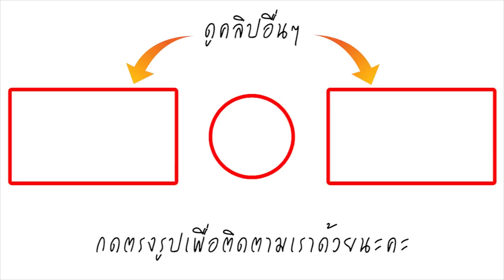เผือกกันให้สุดๆ! ชาวเน็ตเผยเจอ ศรราม-ติ๊ก ล่าสุด ก่อนมองไปที่ท้องฝ่ายหญิงชัดๆ ป่องหรือไม่?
ทำเอาแฟนๆอยากรู้ไปตามๆกันทีเดียว หลังก่อนหน้านี้มีคอมเม้นต์ของแฟนคลับเข้ามาคอมเม้นต์ในอินสตาแกรมของสาว ติ๊ก บิ๊กบราเธอร์ ว่า "ขอให้เบบี๋ น่ารักน่าชังนะคะ , ช่วงนี้พี่ติ๊กต้องงดออกกำลังกาย รักษาสุขภาพจะได้แข็งแรงทั้งพี่และเบบี๋นะคะ" ซึ่งหลังจากมีชาวเน็ตคอมเม้นต์ข้อความดังกล่าว ก็ทำเอาหลายคนโยงไปถึงข่าวลือก่อนหน้านี้ที่เพจดังระบุว่าตอนนี้มีพระเอกซุปตาร์ทำดาราสาวท้องเตรียมแต่งฟ้าแลบทันที